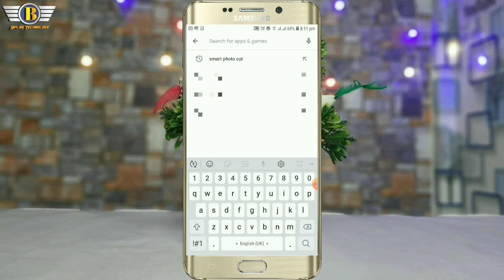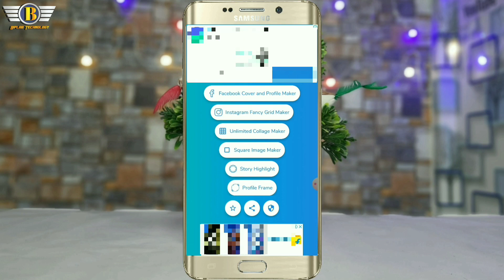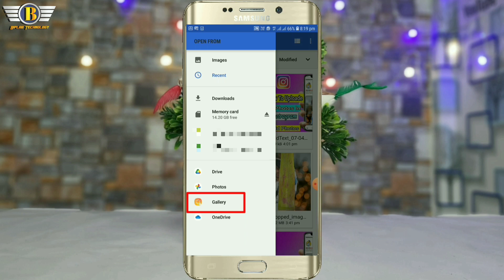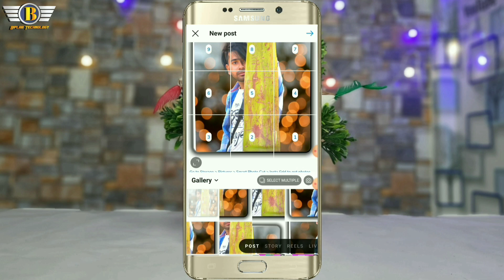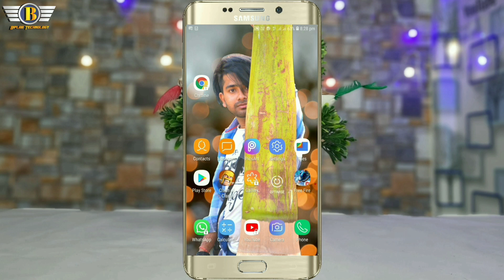How To Upload 9 Photos On Instagram || How To Post Grid Photo On Instagram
Video Topic :-

Instagram par 9 photo kaise post karna hai vah is video mein dikhaunga

My Gear :-👇👇👇👇👇

Tripod :-👉

Mic :-👉

Ring Light :-👉